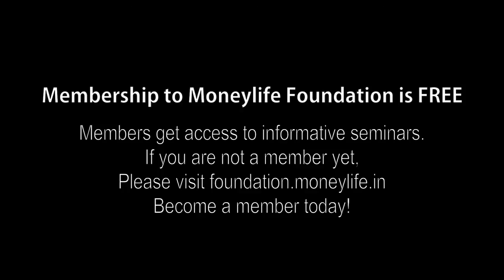Understanding Wills and Nominations with Vimal Punmiya, at Moneylife Foundation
Vimal Punmiya, who spoke to a packed audience at a Moneylife Foundation seminar, explained the processes, rules, laws and need for making Wills that would help avoid confusion and litigation among inheritors.